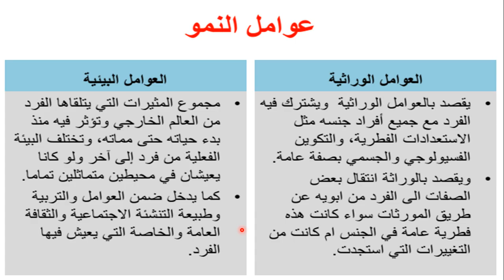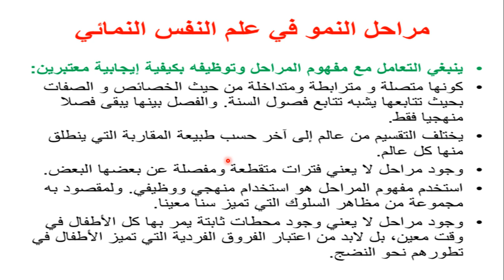سيرورة النمو و الاكتساب عند الطفل الحلقة 5 : مراحل النمو في علم النفس النمائي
تشاهدون في هدا الفديو شرح  علم النفس التربوي  و سيرورة النمو و الاكتساب عن الطفل لجميع التخصصات و الأسلاك
1- علم نفس النمو

مراحل النمو في علم النفس النمائي

خصائص النمو في مرحلة التمدرس

2-علم نفس التعلم
نظريات التعلم

3- من بيداغوجيا الاهداف الى المقاربة بالكفايات

4- طرائق التدريس و استراتيجيات التعلم

بيداغوجيا  المشروع

5-سوسيولوجيا التربية

النظرية الوظيفية لاميل دوركايكم في سويولوجيا التربية

النظرية الوظيفية التكنولوجية  في سويولوجيا التربية

6- دينامية الجماعة
التنشيط و التواصل 2

تشاهدون في هدا الفديو شرح توصيفات اختبار علوم للتربية لجميع التخصصات بسلك الثانوي

1- علم نفس النمو

2-علم نفس التعلم
نظريات التعلم

3- من بيداغوجيا الاهداف الى المقاربة بالكفايات

4- طرائق التدريس و استراتيجيات التعلم

بيداغوجيا  المشروع

5-سوسيولوجيا التربية

didactique

I- champ de la didactique
1- pédagogie et didactique

2- domaines  d'investigation et préoccupations de la didactique de la  discipline

3- tendances actuelles relatives  a la discipline

II- Concepts didactiques
1-
a- contrat didactique

b- transposition didactique

 c- triangle didactique

2-niveau de formulation des concepts,tramp conceptuelle, modèle et modélisation

3- representation/concepts/ conceptualisation .

4-
a- situations didactique

 b-situation problème

conflit cognitif et sociocognitif

5- les situation et les grilles  d evaluation en svt

III- curriculum
1- notion de curriculum
2- déterminants du curriculum de la discipline

IV- ressources didactiques

1- différents types des ressources didactiques de la descipline
2- outils didactiques specifique a la discipline
3- usage pédagogique des tice

V- approches d'enseignements

1- APO : approche par objectif
2-APC : approche par compétences

VI- démarches favorisent l'apprentissage actif

1- démarche  d investigation en Svt

2-  démarche de résolution  des problèmes